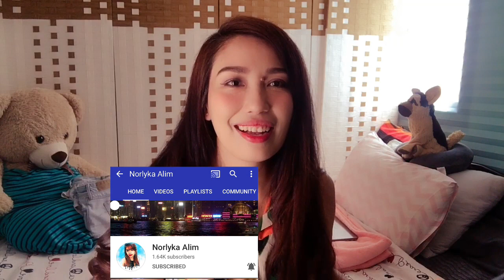T-Back Challenge Accepted | Sexy Red T-Back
T back Challenge Accepted! I chose to do this challege to fit the sexiest outfit I bought from Womens Secret !!!

Please leave below comments if you like my vlog and also